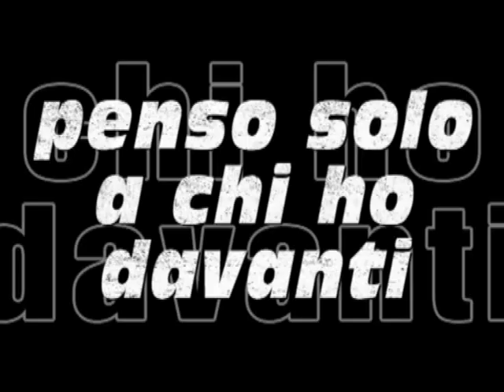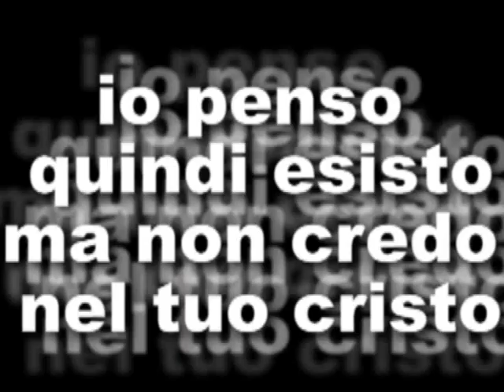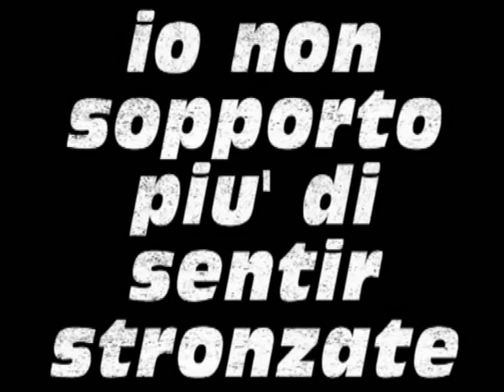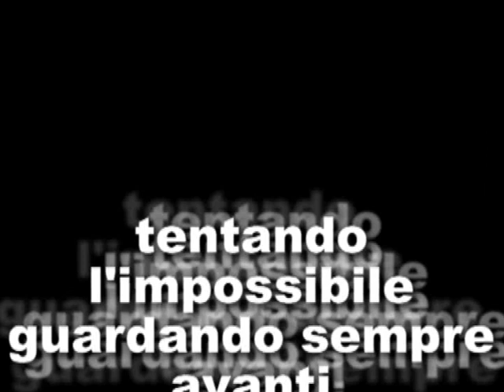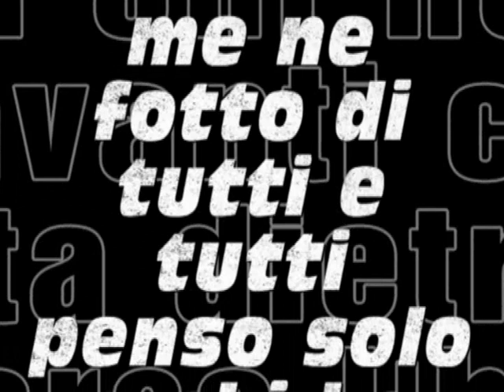Stefania Esse & BravoPie - 08 - Andare Via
clicca qui per guardare il nuovo video "COME UNA NUVOLA" clicca qui e scarica gratis il nuovo album "CHILOMETRI"

.ANDARE VIA..
[BRAVOPIE]
Andare via
non trovo piu' il modo per andare lontano come vorrei
andare via
ricominciare tutto e tutti sembrano volermi voltare le spalle
me ne fotto di tutti e tutti
penso solo a chi ho davanti chi sta dietro forse l'ho perso
penso solo a chi ho davanti chi sta dietro tanto l'ho perso

Tu non sai quanto penso mentre giro per le strade
ho la sensazione che piu' niente sia normale
vedo il pubblico che ha un opinione pubblica
la sua vita online pubblica nella cartella pubblica
poi si lamenta e dice che la gente giudica
fumo negli occhi affumica
faccio i cazzi miei in questa repubblica
mi spiego tutto tanto tutto e' gia' visto
io penso quindi esisto, ma non credo nel tuo cristo
io amo contraddirmi tu non contraddirmi
che poi devo subirmi tutto quello che hai da dirmi
un pesce in un'acquario
taglio e cucio
spengo e brucio
ho piu' frequenze di una radio
non parlo di cio' che non ho
qualsiasi sogno puo' diventare un incubo
percio' mi svegliero
vi lascio fare mentre sto ad osservare..
voi tanto avrete tanto tempo per starmi a guardare

[ESSE]
Andare via
andare via
ricominciare ricominciare ricominciare

io non sopporto piu' di sentir stronzate
mi piacerebbe un mondo senza queste pugnalate
ma è impossibile perchè non c'è piu' un limite
la gente parlerà di te gonfiando situazioni critiche
io non ascolto piu' niente di queste critiche
delle persone che con me facevano le amiche
se penso a cio' che so
non ci credo
indietro vedo
non puoi mentire a tutto cio' che è vero
e se ti guardo e ti evito
non c'è bisogno di soffermarti un minimo
sai cosa hai fatto in fondo
per starmi a guardare

[BRAVOPIE]
Andare via

[BRAVOPIE & ESSE]
il punto d'arrivo chissa quale è dove è
quanto manca prima di arrivare
tentando l'impossibile
guardando sempre avanti
saltanto mille ostacoli
due occhi dietro per guardarmi alle mie spalle

[ESSE]
andare via